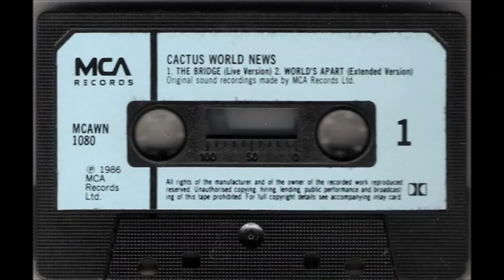Worlds Apart 12" (new intro) 2014--Cactus World News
Temazo que a sido modificado,tanto la intro como algunas partes,espero que guste y pido perdón a los Cactus por mi manipulación,pero no pude resistirme!!!